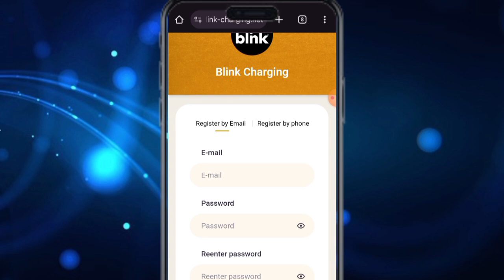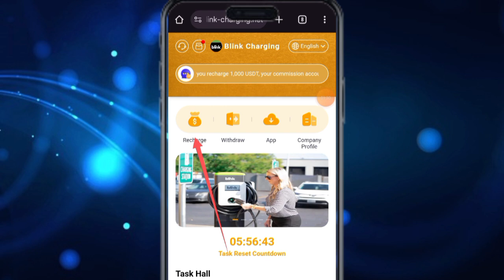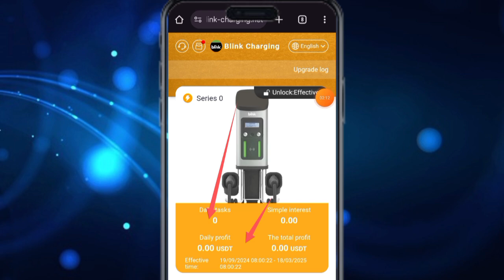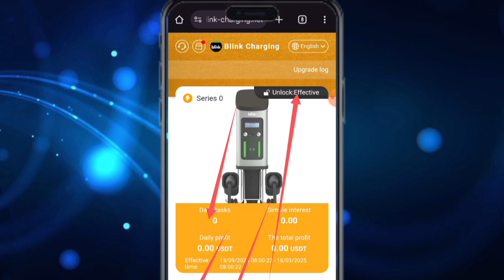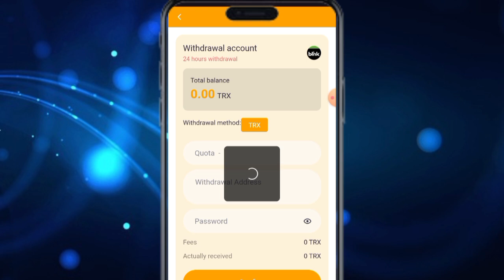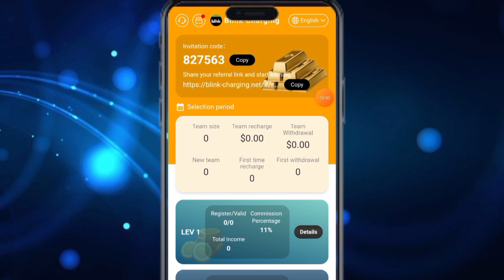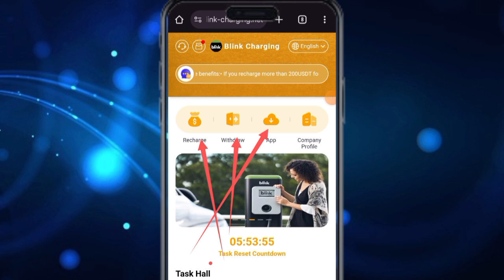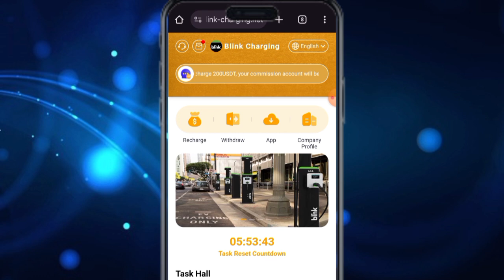New highly profitable USDT mining site || Earn daily withdraw daily || Instant withdraw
About us - Blink Charging Company
The Blink leadership team is on a mission to help reduce global climate change by creating innovative products and services, and our mission is to make electric vehicle charging more accessible to everyone.

Blink was founded with the mission to do our part in climate change mitigation by reducing greenhouse gas emissions from transportation. Our company has been a driving force in the electric vehicle industry and will continue to be so. Blink has paved the way for the development and adaptation of electric vehicles and continues to provide innovative electric vehicle products and business partnerships to move the industry forward.

If you are innovative and passionate about electric vehicle investment, we want you to join us! Join the team and build charging infrastructure to enable people to charge anytime, anywhere. Join us on our journey and make a real impact.

Blink has launched a series of charging facility investment plans. Anyone can get corresponding profit returns in this series of investment plans.

Series 1: 5 USDT investment, 1.66 USDT profit per day, 180 consecutive days of profit.

Series 2: 10 USDT investment, 3.33 USDT profit per day, 180 consecutive days of profit.

Series 3: 30 USDT investment, 10 USDT profit per day, 180 consecutive days of profit.

Series 4: 100 USDT investment, 33.33 USDT profit per day, 180 consecutive days of profit.

Series 5: 300 USDT investment, 100 USDT profit per day, 180 consecutive days of profit.

Series 6: 500 USDT investment, 166.66 USDT profit per day, 180 consecutive days of profit.

Series 7 investment amount is 1000USDT, and profit is 333.33USDT per day,

180 consecutive days of profit.

Series 8 investment amount is 2898USDT, and profit is 966USDT per day,

180 consecutive days of profit.

Series 9 investment amount is 5999USDT, and profit is 1999USDT per day,

180 consecutive days of profit.

Series 10 investment amount is 12000USDT, and profit is 4000USDT per day,

180 consecutive days of profit.

Blink has introduced relevant invitation benefits, and each user has the same invitation benefits. The higher the level of the invitation series, the higher the reward.

Invite subordinates to invest 1000 USDT cumulatively, and you will get a 10 USDT commission reward.

The more users you invite to join Blink, the more commission rebates you will get.

Blink has introduced additional rewards for related teams:

The total recharge amount of the team is 1000 USDT, and the reward is 30 USDT

The total recharge amount of the team is 4000 USDT, and the reward is 130 USDT

The total recharge amount of the team is 9000 USDT, and the reward is 300 USDT

The total recharge amount of the team is 16000 USDT, and the reward is 580 USDT

The total recharge amount of the team is 30000 USDT, and the reward is 1000 USDT

The total recharge amount of the team is 80000 USDT, and the reward is 3000 USDT

The total recharge amount of the team is 150000 USDT, and the reward is 5800 USDT